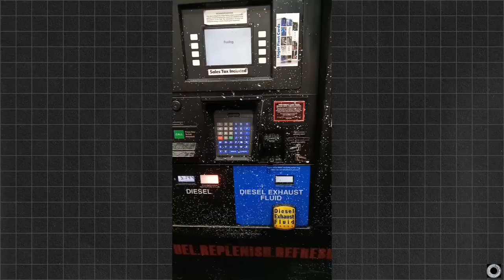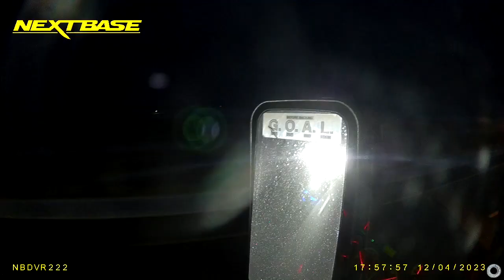Lake Milwaukee: Trafficality Road Report for December 4th to December 8th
Tested out the Nextbase 422GW. Audio was terrible. Saved clips are only 30 seconds so you have to be proactive on saving. Video quality is good. Then after a week it quit working. Change memory cards, reset it, and nothing worked. This week put in a new higher speed card and that didn't work. Blew into the card slot like it was a NES cart and it started working.

Only paid $50 because of an Amazon sale, but still I give it a thumbs down. Go with the 222 from Wal-Mart.